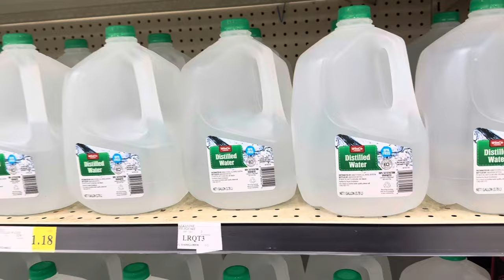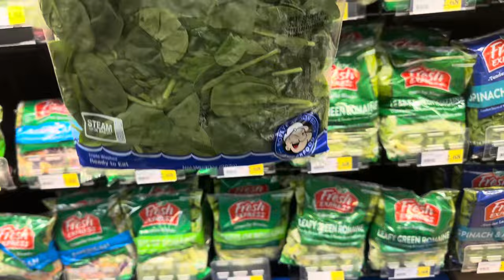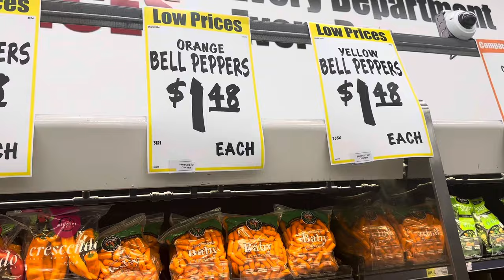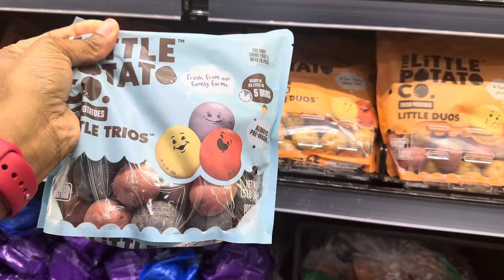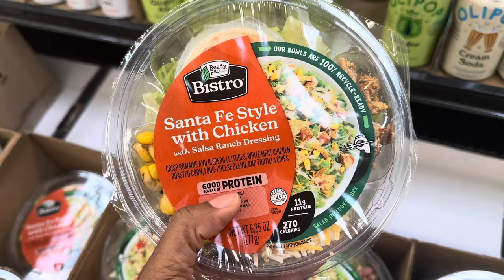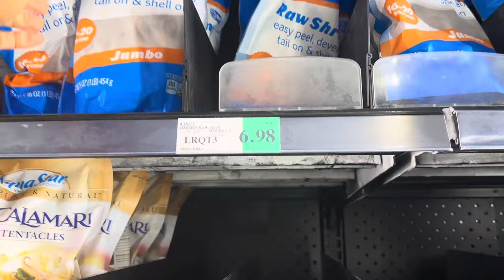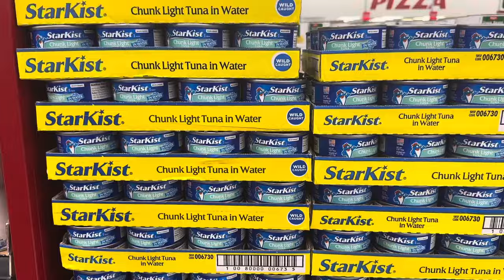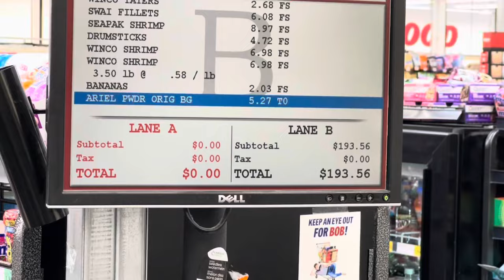I’M NOT QUITTING YOUTUBE!!!! First big haul of July! Come shop with me!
Hey family join me on yet another vlogging  adventure at the grocery store (WinCo) as I go shopping for groceries for my family. This is my first big haul of the month.

$lynnlynn827